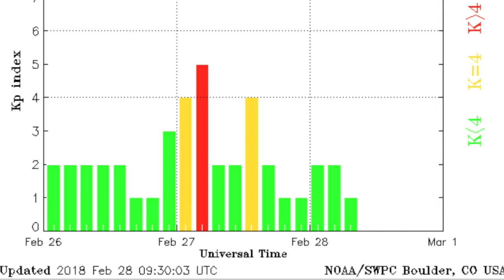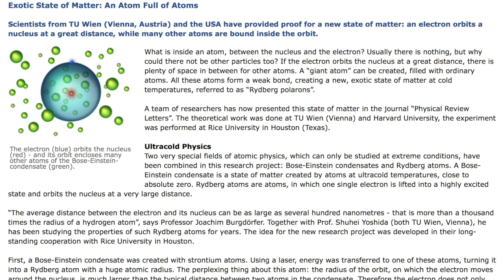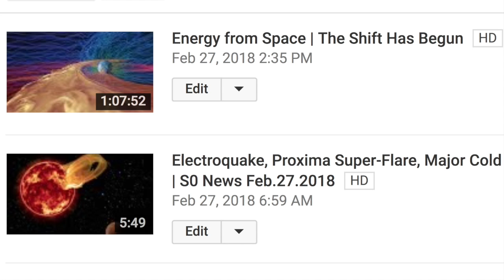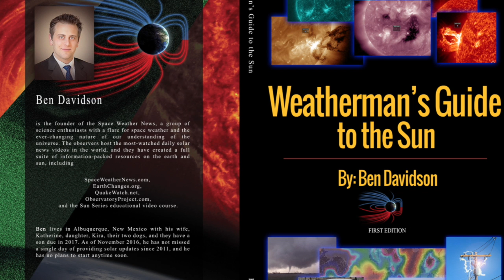Hidden Atoms, Earthquakes, Space Weather | S0 News Feb.28.2018